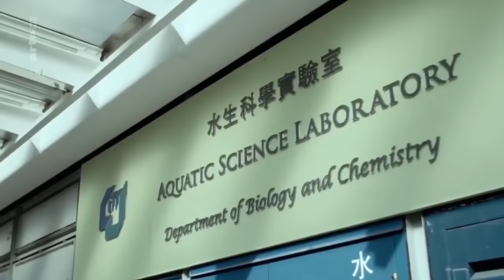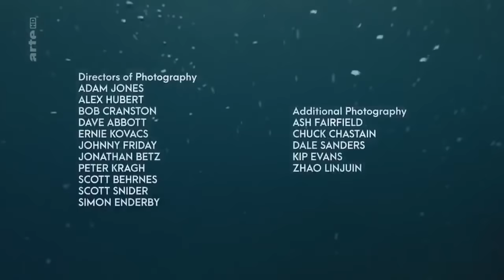DOCUMENTAIRE HD Le pacifique un océan mystérieux